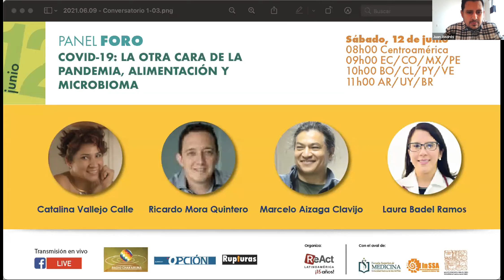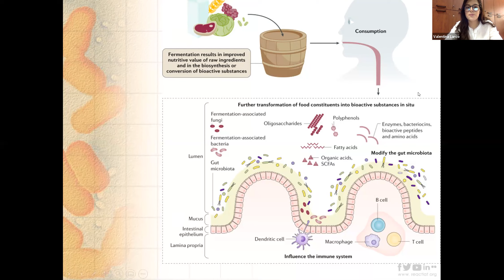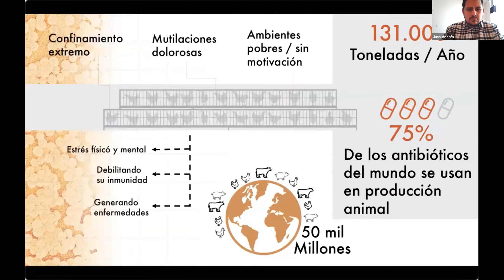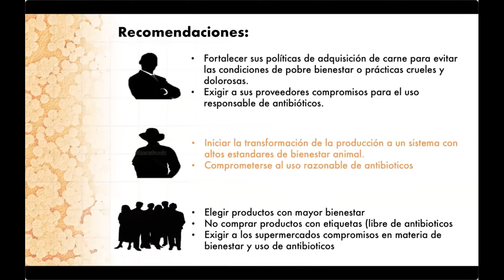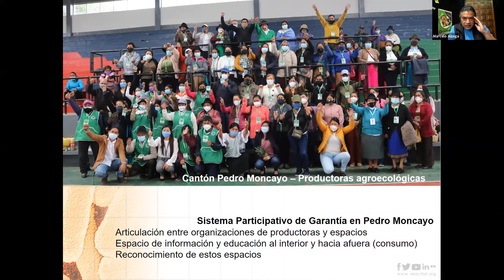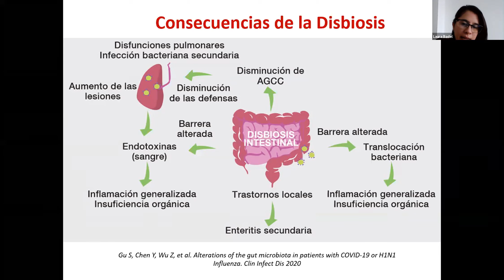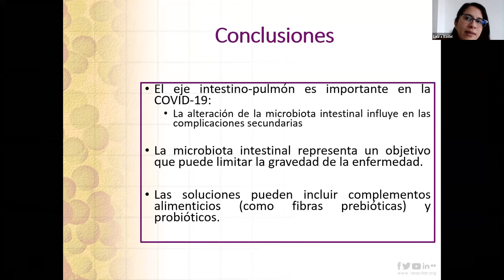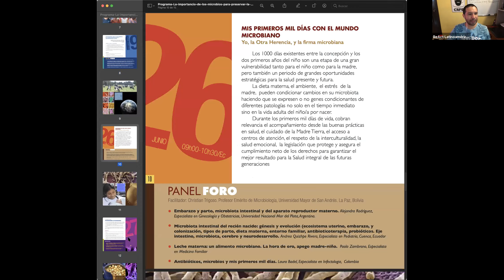La Otra Cara de la Pandemia, Alimentos y Microbioma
La alimentación juega un papel importante en el microbioma y el mantenimiento de la salud. La alimentación diversa, el consumo de prebióticos, la producción local y libre de antibióticos forman parte del cuidado de la salud.